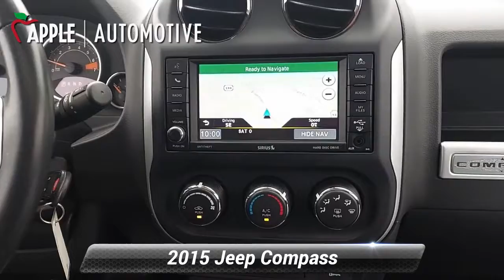Used 2015 Jeep Compass High Altitude Edition, Hanover, PA H3099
[RLVID:5788:1e7e0b05df65866e:237d39f6eec2e12a:1]